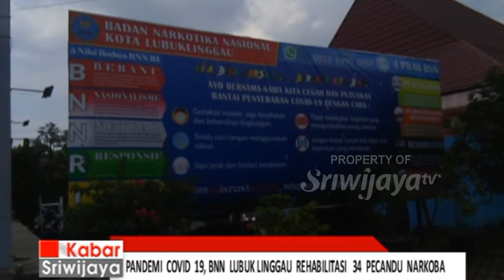Pandemi Covid-19, BNN Lubuklinggau Rehabilitasi 34 Pecandu Narkoba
Di masa pandemi Virus Corona atau Covid-19 Badan Narkotika Nasional (BNN) Kota Lubuklinggau mengaku jumlah penyalahgunaan narkoba yang berhasil ditangani dan mengikuti rehabilitasi sebanyak 34 orang pecandu.